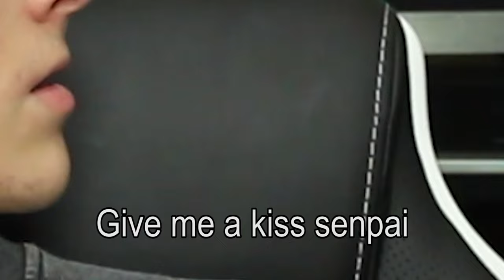Shes gone forever..............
Shaquala was a good chair, she deserved better. hopefully the delivery bird took her to a better place :(